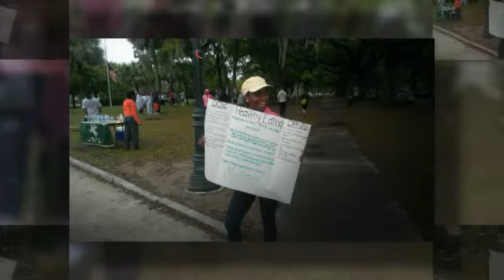WFHS JROTC Service Learning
Windsor Forest High School Service Learning Project of Health and Fitness in the Park